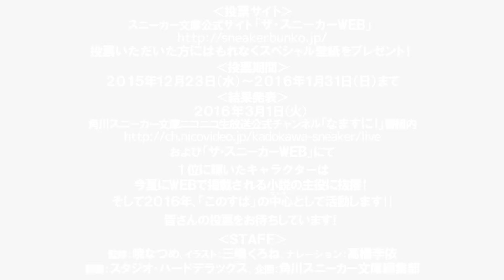ＴＶアニメ化記念「この素晴らしい世界に祝福を！」キャラクター人気投票 エントリーＰＶ（ナレーション：高橋李依）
シリーズ累計１００万部突破＆２０１６年１月１３日よりＴＶアニメ放送開始予定！
角川スニーカー文庫の大人気異世界コメディー「この素晴らしい世界に祝福を！」の人気投票を開催！

投票いただいた方にはもれなくスペシャル壁紙をプレゼント！

‹投票期間›
２０１５年１２月２３日（水）～２０１６年１月３１日（日）まで

‹結果発表›
２０１６年３月１日（火）
角川スニーカー文庫ニコニコ生放送公式チャンネル「なますに！」番組内、および「ザ・スニーカーWEB」にて

１位に輝いたキャラクターは、今夏にWEBで掲載される小説の主役に抜擢！
そして２０１６年、「このすば」の中心（センター）として活動します!!

皆さんの投票をお待ちしています！